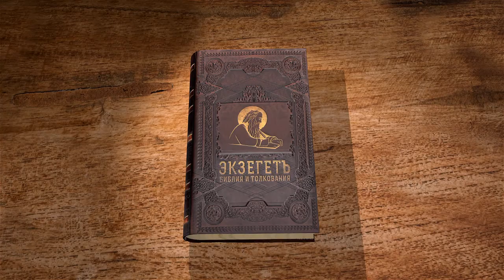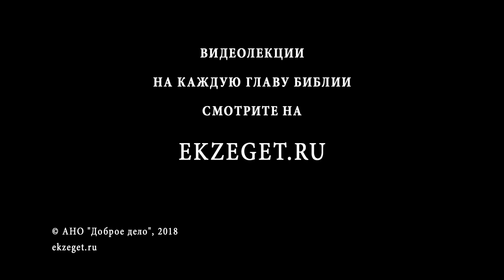Книга Левит. Глава 9. Протоиерей Олег Стеняев. Библия. Ветхий Завет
Сегодня вместе с протоиереем Олегом Стеняевым прочитаем 9 главу книги Левит. В ней говорится о жертвоприношении Аарона за священников и за народ.